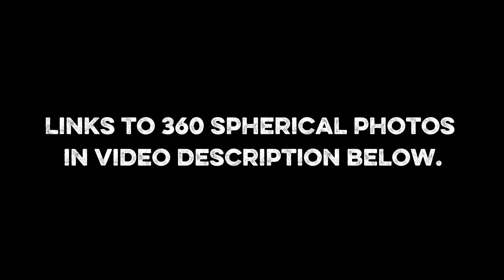Red Boat - MV Loch Sunart (ex-Gemeente Pont 23 then Sound of Scalpay) | Fort William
Red Boat -  MV Loch Sunart (ex-Gemeente Pont 23 then Sound of Scalpay) was a car and passenger ferry, originally operated in Amsterdam, and then by Western Ferries across the Firth of Clyde between Gourock and Dunoon in Scotland until October 2013. In 2018, Loch Sunart was converted into an ROV support vessel and is now owned by Caldive.
Thanks to: Steven Grindrod
''This is Loch Sunart, Loch Scavaig is the ex-ferry still moored off the end of the TUC pier. It is this one that was converted for closed bell training by TUC, SS7 and Acergy 2017-18. It was renamed “DD1 - Deep Diver 1” after it was converted. Although CalDive did buy both of the ferries after TUC went bust “DD1” is currently owned by JFD Ltd., a branch of James Fisher Defence, who have a base at the Hyperbaric Centre in Aberdeen.''

History
Gemeente Pont 23 was built in Arnhem, Netherlands in 1962, for Amsterdam City Council.

In the mid 1990s, she and her near sister Gemeente Pont 24 were purchased by Western Ferries for service on the Clyde. They were overhauled at Greenock and renamed Sound of Scalpay and Sound of Sanda before entering service at McInroy's Point.

On the acquisition of two brand new ferries in October 2013, Scalpay and Sound of Sanda were sold to The Underwater Centre, Fort William, Highland for conversion to dive barges for the training of commercial divers. Scalpay was converted into an ROV support vessel and renamed Loch Sunart.

In October 2018, The Underwater Centre ceased trading and entered administration. Loch Sunart was purchased at auction by Caldive of Invergordon at the start of 2019 and laid up with her sister ship Loch Scavaig at Fort William.